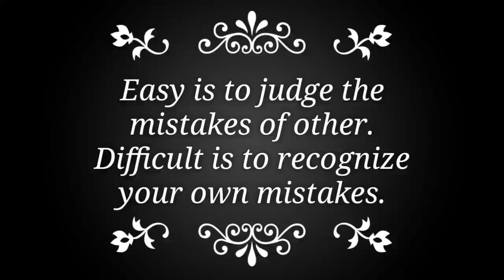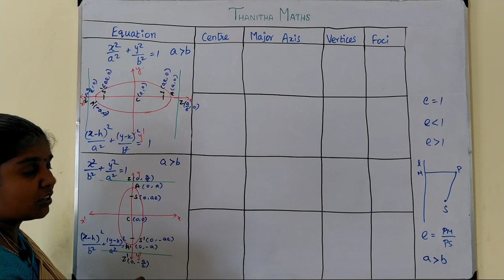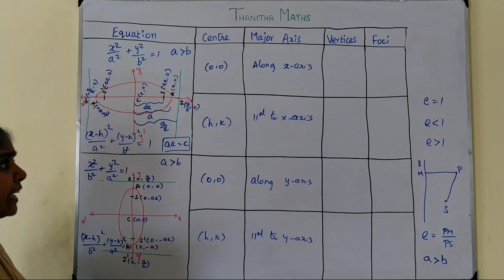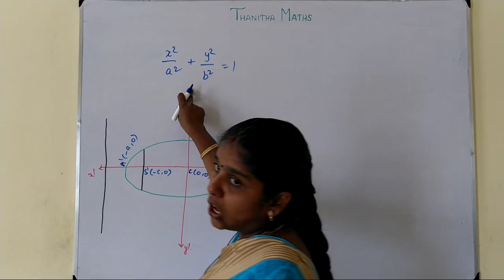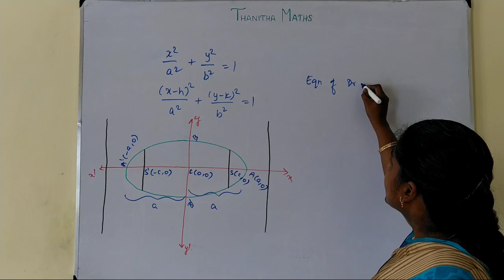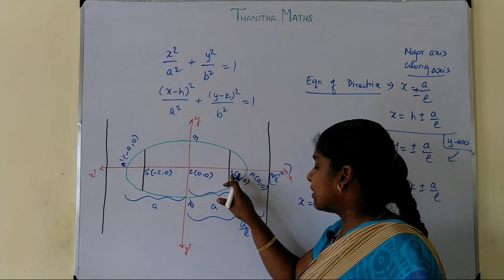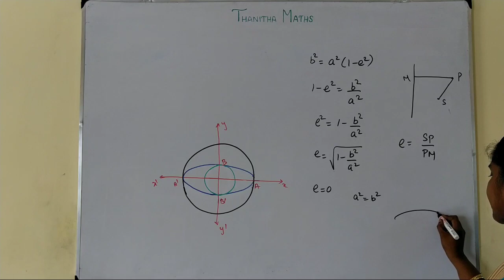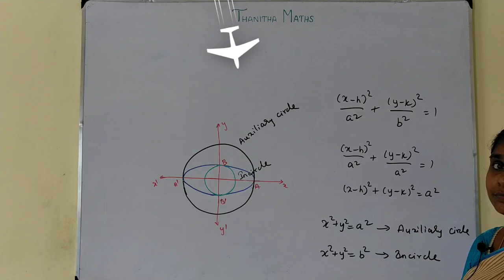12th Maths, Introduction to Ellipse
12th Maths, Chapter - 5(Two Dimensional Analytical Geometry II)Introduction to Ellipse is given. CHAPTER 5 – Two Dimensional Analytical Geometry-II
5.1 Introduction
5.2 Circle
5.3 Conics
5.4 Conic Sections
5.5 Parametric form of Conics
5.6 Tangents and Normals to Conics
5.7 Real life Applications of Conics